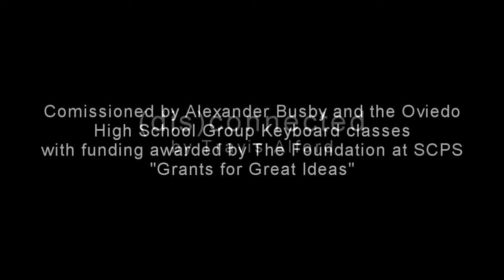(dis)connected by Travis Alford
Commissioned by Alexander Busby and the Oviedo High School Group Keyboard classes
Recorded on May 20, 2021 by students Bryce Rios, Mia Ortiz, Jacqueline McCarthy, and Allison Kennedy